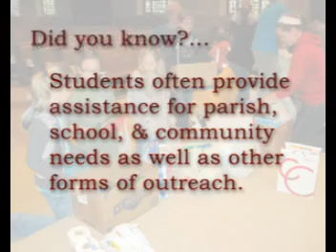St. Luke's, Catholic Schools Week 2014